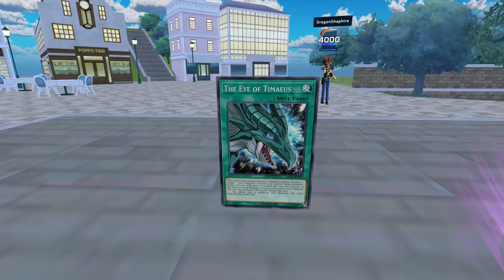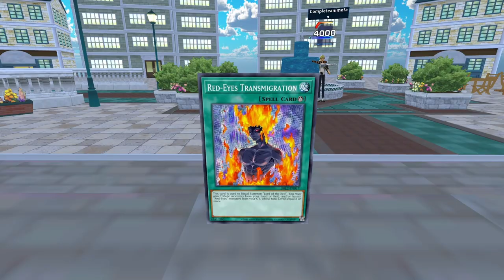A Friendly Duel [Yu-Gi-Oh! DMVR]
Had a blast making this video so, I do apricate with the two actors helping make this video.
I really hope yawl really like the video. I know it took a while to make another video, but I have been busy and now my work schedule has changed.

Leave any suggestions for a game we should play.
Friend in video.
Editor
Other Medias I use.